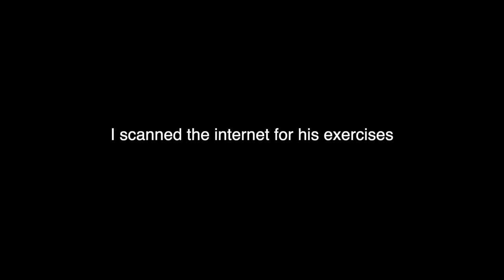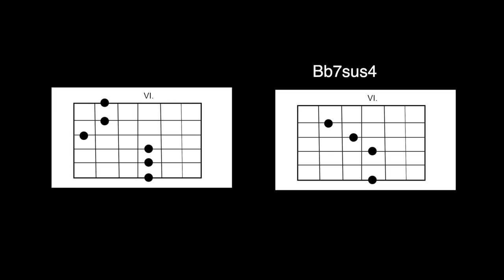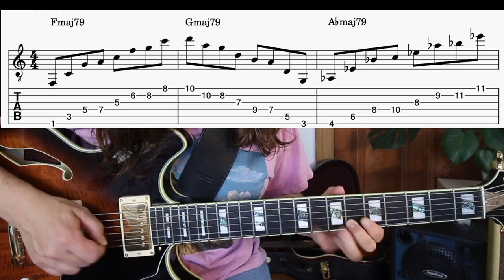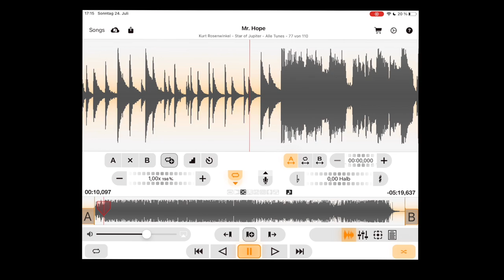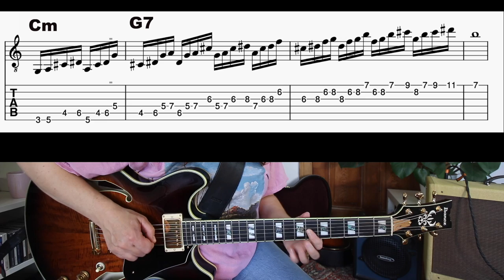get ROSENWINKELd! 5 brilliant exercises - play across the fretboard!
5 very cool exercises : shift positions all day long - finally play those fourths intervals fluidly- learn long-form add9 arpeggios - super hip whole tone lick - play the minor pentatonic over the entire fretboard 🎸✈️

get your looper connected! and check those exercises with some really cool chords! i´ll show you the chord progressions in this video)

01:15 switching positions
02:28 playing fourths up and down the neck
04:03 add9 arpeggios across the neck
05:32 whole tone scale lick
07:14 mastering the fretboard - play the e minor pentatonic all over the neck